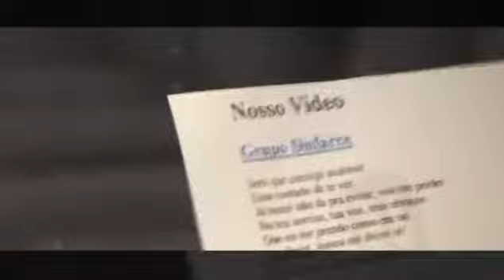MAKING OFF DVD GRUPO DISFARCE 2011 (NOSSO SENTIMENTO E ANDRE MARINHO)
MAKING OFF DVD GRUPO DISFARCE 2011
 (NOSSO SENTIMENTO E ANDRE MARINHO)